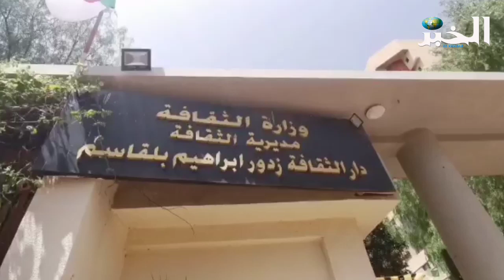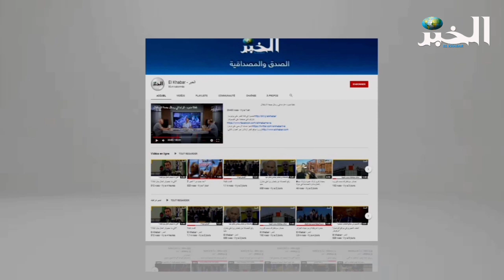زيارة وزيرة الثقافة الى ولاية وهران